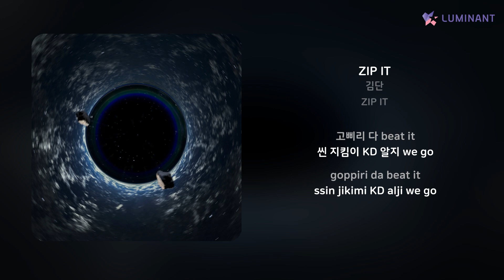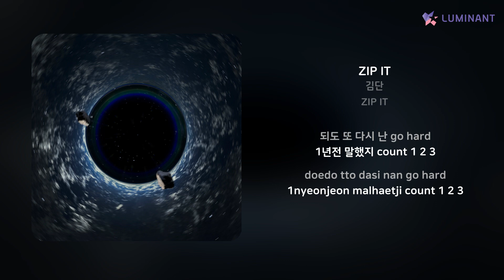김단 - ZIP IT | 가사 (Lyrics)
Artist: 김단
Track: ZIP IT
Album: ZIP IT
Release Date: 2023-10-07